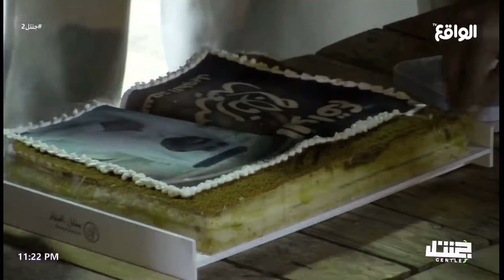مفاجأة طاقم العمل لسعد الطويل بمناسبة زواجه